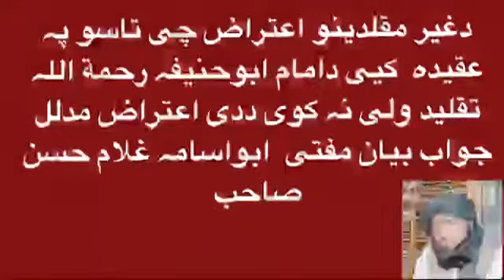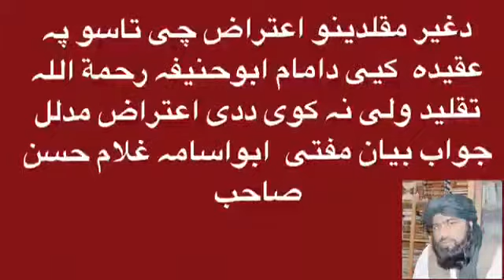احناف پہ عقیدہ کی تقلید ولی نہ کوی